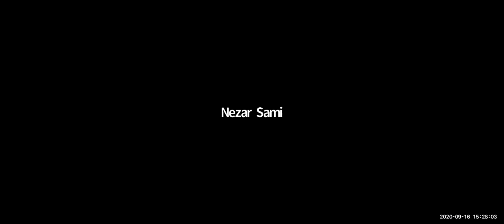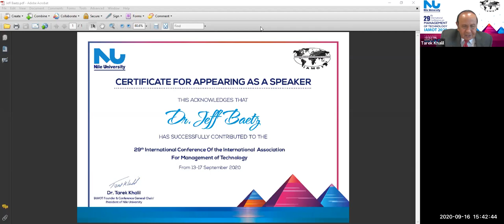IAMOT 2020 - AI Best Practices in the Oil and Gas Industry - Where to Drill